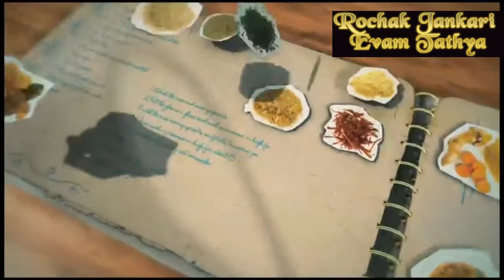एक विदेशी लड़की गोलगप्पे,परांठे,कुल्फी चांदनी चौक के व्यंजनों का स्वाद लेती हुई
rochak jankari is an infotainment channel. here you will find  interesting videos on subjects related totravel places, nature,science, animals sea life  etc.